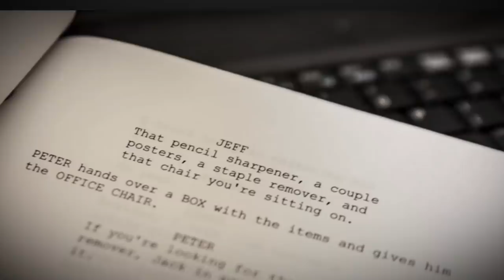NEW Phineas and Ferb Movie! Candace Against the Universe on Disney Plus!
Disney Plus is rolling out strong with many exclusive titles, including a BRAND new Phineas and Ferb movie: Candace Against the Universe!

Social Media!

CREDITS

Written by: Shane Verkest
Hosted by: Shane Verkest
Edited by: Shane Verkest
Produced by: Kevin Williams